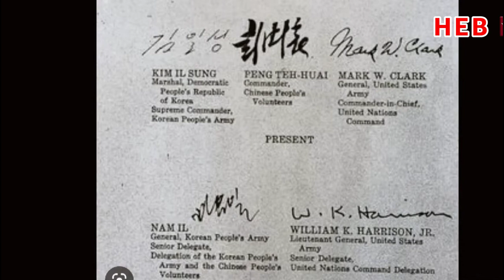HEB방송 -(뉴스포커스)이춘근 박사/평화를 부르짖은 사람들이 평화를 얻지 못했다! 2년 안에 다 무너졌다!!(230515)